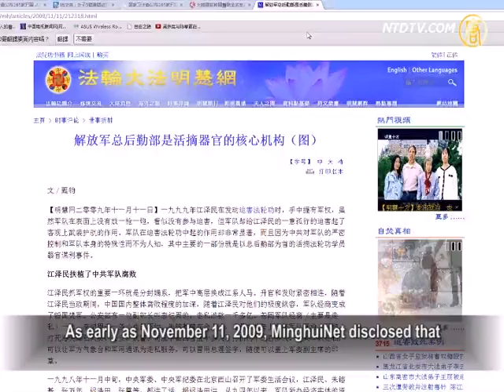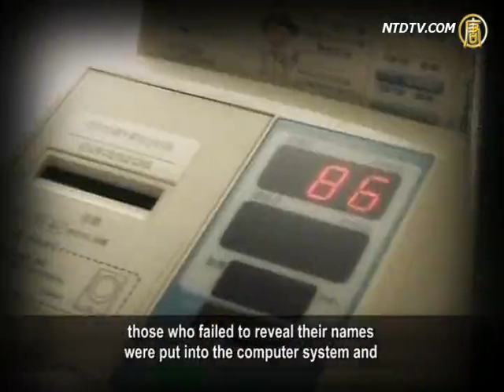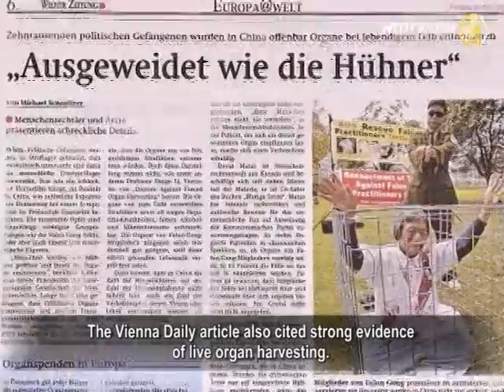Military Hospitals Deeply Involved in Organ Transplants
On August 8, on the website of the National Health
and Family Planning Commission,
165 hospitals all over Mainland China were listed as
being performers of organ transplants.
The list showed that military hospitals were
heavily involved in organ transplants.
In 2009, overseas MinghuiNet pointed out that the general
logistics department of People's Liberation Army (PLA)
was the central unit of organ harvesting, killing Falun Gong
practitioners systematically and selling their organs for profit.
A growing number of media reports provide evidence that

the Chinese Communist Party (CCP) has sold organs
for profit through organ harvesting from live Falun Gong practitioners.

On the list, there are nine military hospitals
in Beijing alone involved in organ transplants.
They are People's Liberation Army General Hospital,
302 Hospital of PLA, PLA 307 Hospital, 309 Hospital
of PLA, Navy General Hospital, General Hospital
of Air Force, Second Artillery General Hospital,
Beijing Military General Hospital,
and the Armed Police General Hospital.

As early as November 11, 2009, MinghuiNet disclosed that

the PLA General Logistics Department was the
central organ harvesting unit.
In July 1999, the CCP declared Falun Gong
as its number one enemy.
Jiang Zemin was the chairman of the Central Military
Commission at that time.
With his consent and encouragement, selling Falun Gong
practitioners' organs became the military way of money making.

According to MinghuiNet, when Falun Gong practitioners
went to Beijing to appeal and were illegally detained,
those who failed to reveal their names
were put into the computer system and
became members of the national live organ bank,
managed by military facilities of various locations.
If an organ transplant operation fails, the donor's body
and relevant information must be destroyed within 72 hours.

The general logistics department, through all levels
of channels, will provide organ donors, cash on delivery,
to the military hospitals and local hospitals.

Profits from organ trafficking go to the General Logistics
Department, but this covert activity is not listed in the military budget.
However, various layers of the organ harvesting system
are maintained by the military budget.
Thus, organ transplants at military hospitals cost nothing
and are just pure profit.

Pang Chun He from Jilin told NTD that one of his friends
had experienced being a live specimen in a hospital.
Pang Chun He: "If they were on stage at a public trial,
I will be the first to stand up and point my finger at him.
Regular hospitals intentionally murder people and
use them as live specimen in experiments.
Unlicensed doctors are doing that, using live human beings
in experiments, what do you think of that?"

On July 12, 2013, one of the world's oldest newspapers,
Austria Vienna Daily, exposed the CCP's brutality
by publishing an article entitled "Live Organ Harvesting
of Detainees Grows Rapidly."
It reported that even though the CCP admitted harvesting
organs from death row inmates, in actuality, organs from
Falun Gong practitioners are preferred, not only due
to their lifestyle, but also due to the fact that they are
the target of the CCP's persecution.

Businessman Gu Zhijian from Suzhou, Jiangsu:
"Living in Mainland China, I am shocked if this is true.
I don't feel safe when people can be randomly murdered.

If it truly happened, I hope the government or the public
will get involved and thoroughly investigate this matter."

The Vienna Daily article also cited strong evidence
of live organ harvesting.
The report said that a patient can choose the
date and time of surgery.
That would be an impossible operation
if the donors are executed prisoners.
Further statistics also make people wonder.

The number of death row inmates should be
ten times the number of organ transplants
However, China had only 2,000-3,000 death row inmates
the last few years, but performed 12,000 organ transplantations.

Canadian human rights lawyer David Matas estimated that

in the past few years, 65,000 Falun Gong practitioners
were victims of organ harvesting.
President of the International Society For Human Rights
Austria, Katharina Grieb, said at the seminar,
"People are killed like chickens,
with bodies cut open and organs taken away."